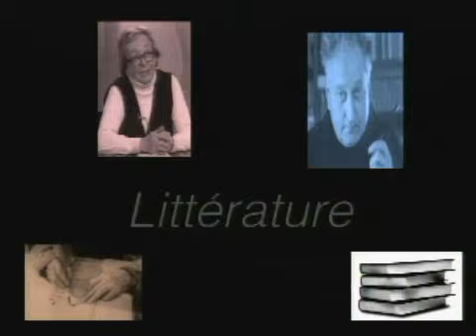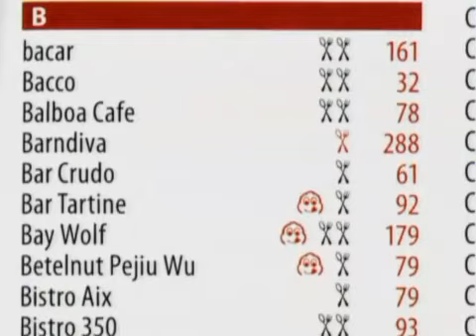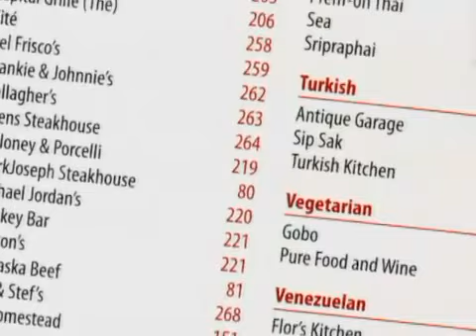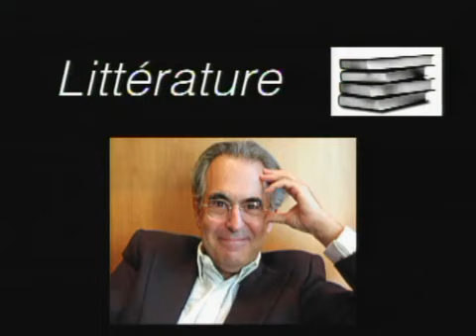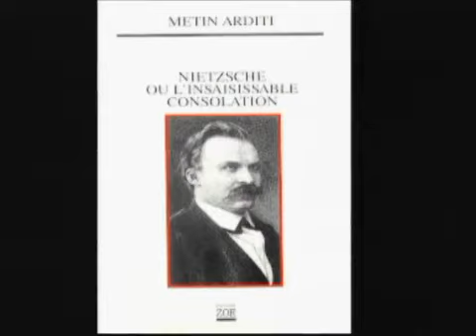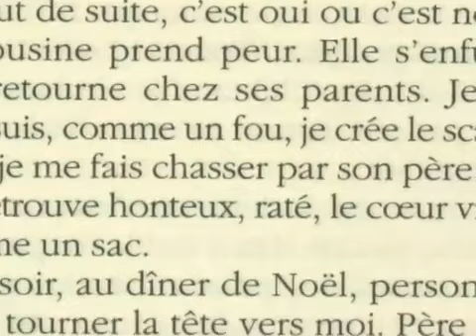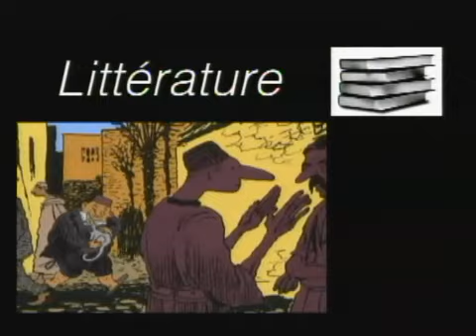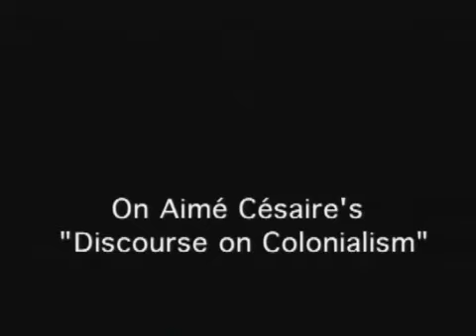Canape: January 2007